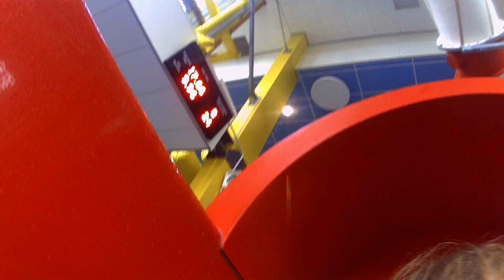FAMILIEVLOG | HEERLIJK DAGJE ZWEMMEN 🏊‍♀️🏊‍♂️ | DE FAMILIE SNIJDERS FAMILIEVLOG #130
VANDAAG GINGEN WE EINDELIJK WEER EEN KEER EEN DAGJE ZWEMMEN.